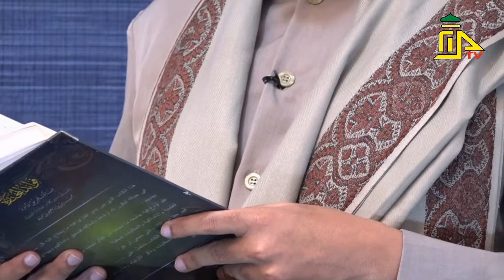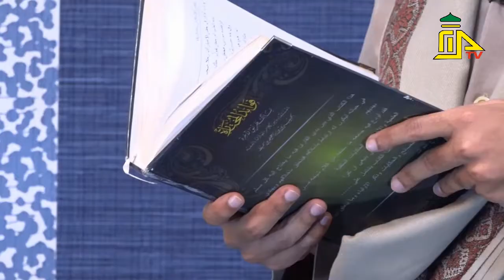HIKMAH KISAH NABI IBRAHIM, & ANAKNYA NABI ISMAIL AS // USTADZ HAIDAR AL JUFRI